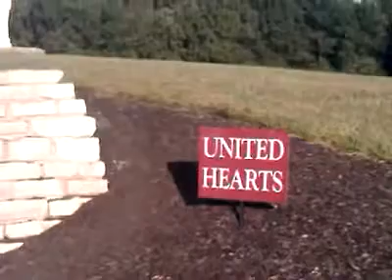Jesus opening & closing His eyes at Holy Love ,Experience a strong purification of the soul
Experience a strong purification of the soul